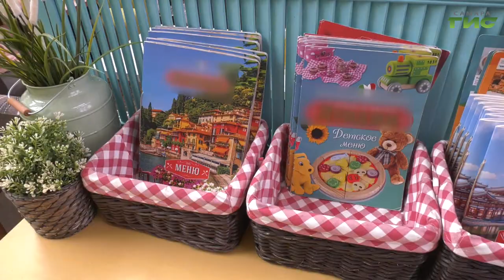Пандемия привнесла в бизнес новые тренды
Пандемия привнесла в бизнес новые тренды: от перехода в онлайн до слияния конкурентных компаний. О ситуации на рынке предоставления услуг и успешных кейсах самарских предпринимателей расскажет Ольга Хамракулова.